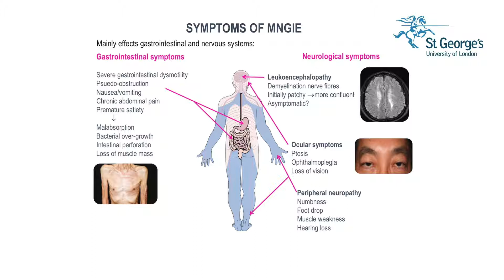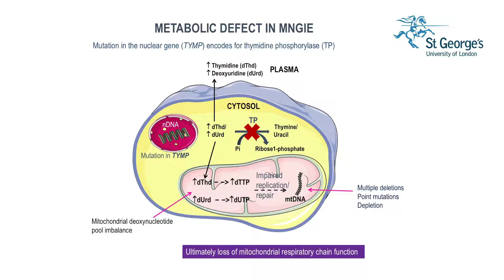Deqa Ali Pre Clinical And Clinial Research Into MNGIE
in2scienceUK is an award winning charity which empowers students from disadvantaged backgrounds to achieve their potential and progress to STEM and research careers through high quality work placements and careers guidance. Since 2011 in2science has placed over 800 students in placements in Cambridge, Oxford and London Universities.

In August 2018, St. George's, University of London hosted their first student, Deqa Ali though this initiative. Deqa's placement was with Dr Bridget Bax and Dr Dario Pacitti who introduced her to the ultra rare disease, MNGIE, and provided her with laboratory experience in the production of an iPSC model they are developing for the study this disorder. The team were very fortunate to have the expertise of Adam Winker from Digital Services who captured Deqa's progress throughout her week 's placement. The video produced won the overall in2scienceUK video award for 2018.